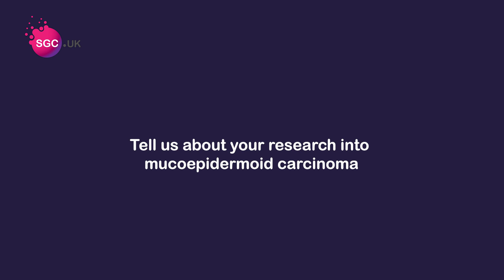Research Into MEC And Adenoid Cystic Carcinoma ('ACC') With Dr Vivian Petersen Wagner | SGC UK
Dr Vivian Petersen Wagner talks about her salivary gland cancer research into Muco-Epidermoid Carcinoma ('MEC') and Adenoid Cystic Carcinoma ('ACC') at the University of Sheffield.

Salivary Gland Cancer UK is a charity for those with rare salivary gland cancers such as adenoid cystic carcinoma.

Our aim? To build an information and support network for people affected by, or treating, these conditions.

We organise regular networking meetings in the UK for patients, caregivers, clinicians and researchers.

We give you opportunities to input into ground-breaking research projects.

We’re working to improve access to the newest therapies.

We support all salivary gland cancers.

We’re focused on patients and clinicians working together to drive research and increase knowledge.